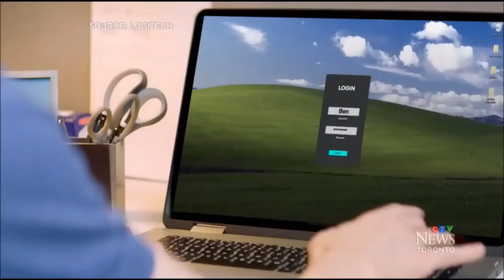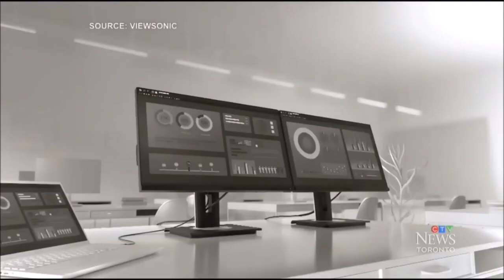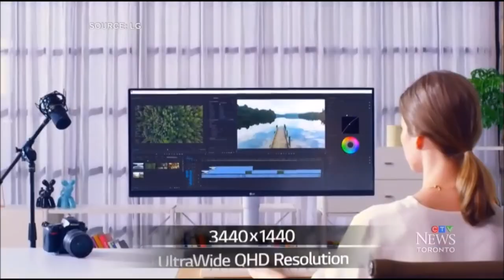Recommended laptop accessories for students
In this August 29 2020 segment for CTV Toronto, tech expert Marc Saltzman shares a few ways to extend the functionality of your laptop, including external mice and keyboards, monitors, webcams, and more.